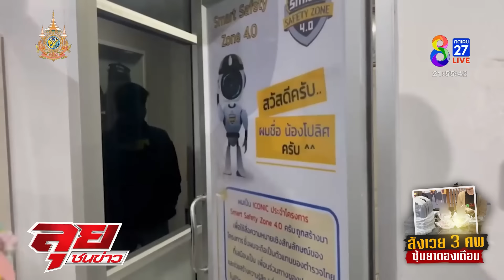สังเวยแล้ว 3 ศพ ซุ้มยาดองมรณะ | ลุยชนข่าว | 26 ส.ค. 67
สังเวยแล้ว 3 ศพ ซุ้มยาดองมรณะ